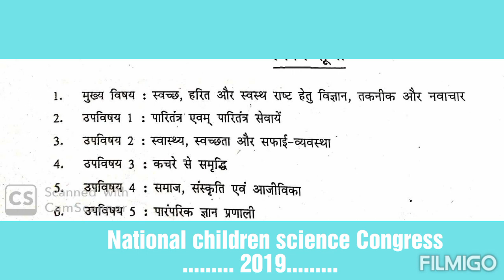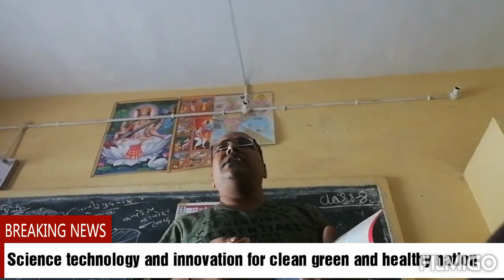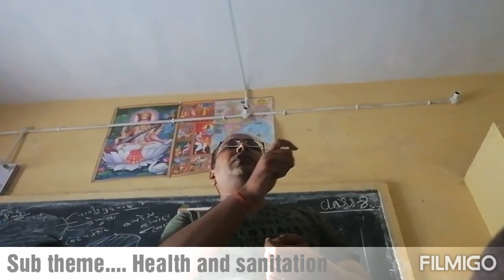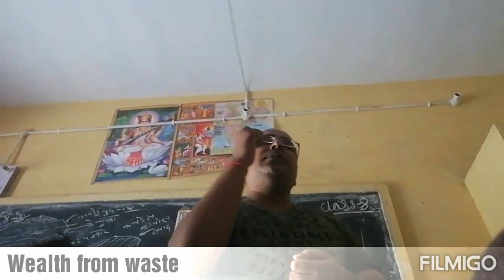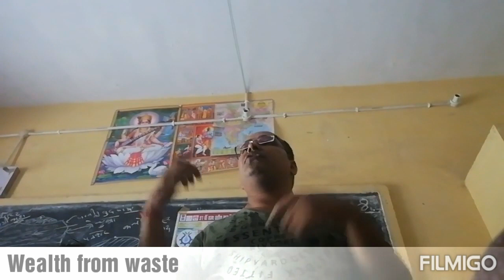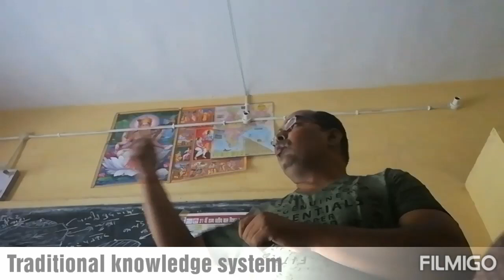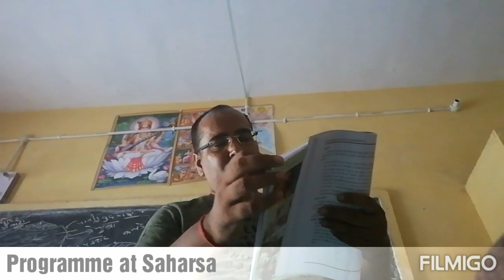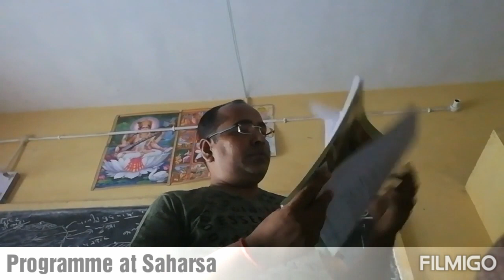National children science Congress....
The main theme of national children science Congress... 2019 is science, technology and innovation for clean green and healthy nation... Sub theme. Ecosystem and ecosystem services, health hygiene and sanitation, wealth from waste, society culture and occupation, traditional knowledge system. Very good effort done by Department of science and technology. SCERT, science for society and NCSTC